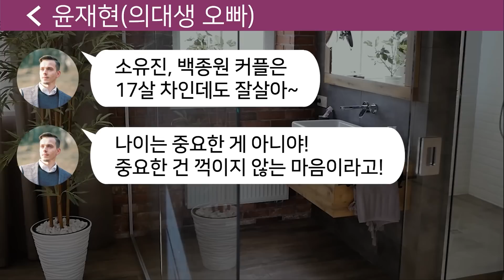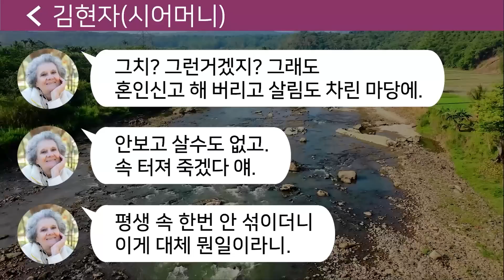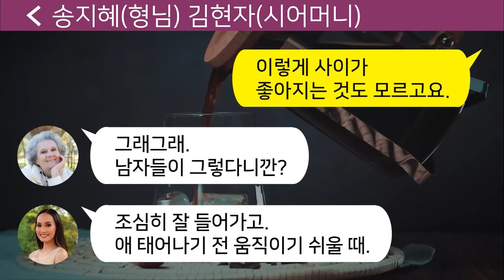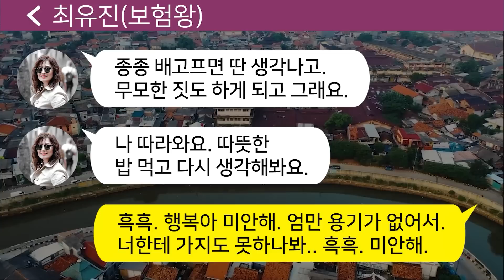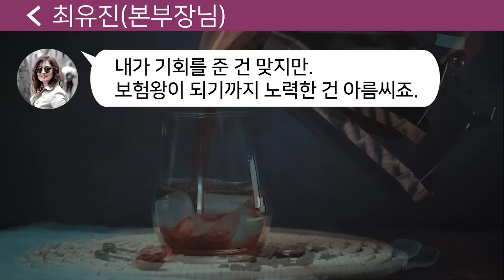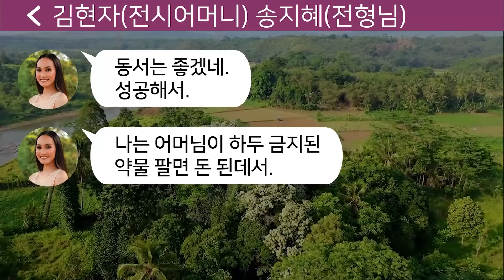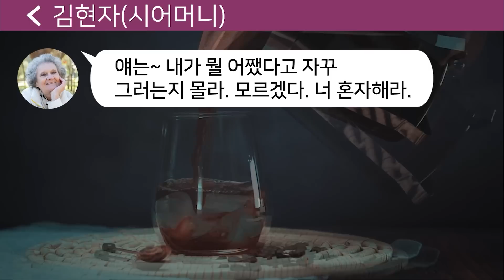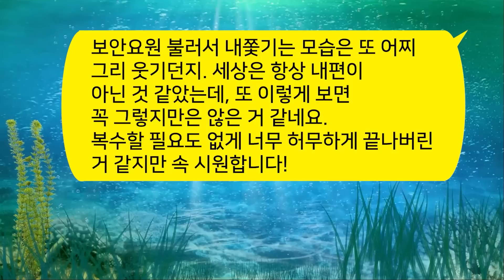[톡톡사이다] 시모와 동서가 짜고 날 남편과 이혼시키고 10년후.. 변기가 막혀 사람을 부르는데.. 시모와 동서가 하수구 청소부로 내 집에 들어오는 순간 게거품을 물며 졸도하네요